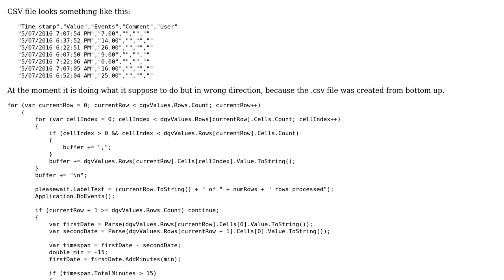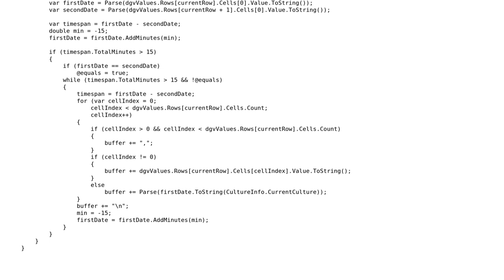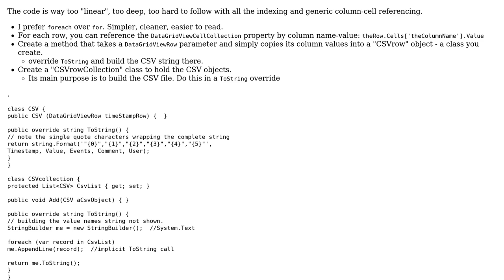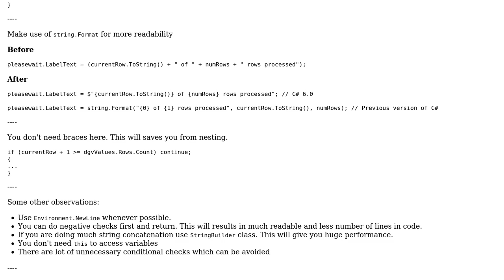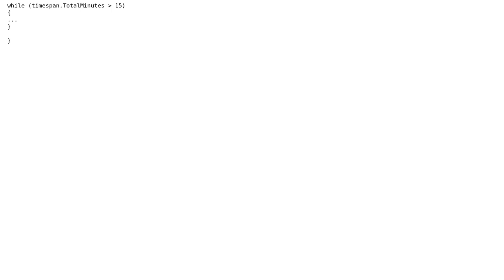Code Review: Comparing adjacent time stamps (2 Solutions!!)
Code Review: Comparing adjacent time stamps

With thanks & praise to God, and with thanks to the many people who have made this project possible! | Content (except music & images) licensed under CC BY-SA | Music | Images & others | With thanks to user SiD user radarbob user QANew user 200_success and the Stack Exchange Network Trademarks are property of their respective owners. You are responsible for your own actions.